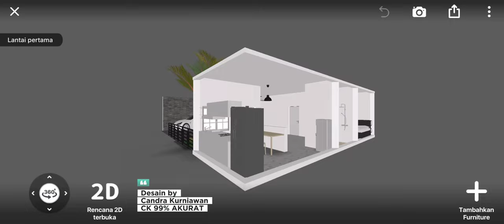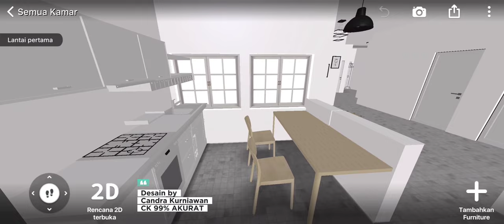Desain Exclusive Building & Interior❗️Rumah Minimalis Elegant Size Luas Tanah 10 Meter x 12 Meter ❗️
Jika kawan kawan berminat untuk di Desainkan Rumah Idamanya

Terima Kasih